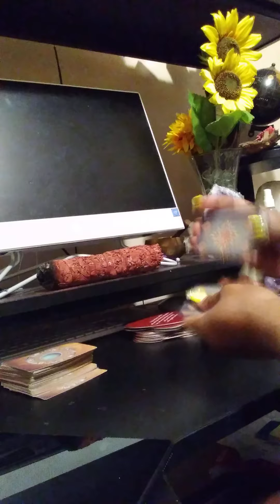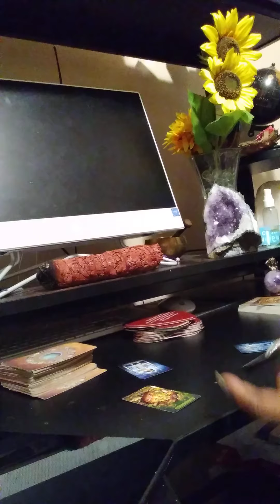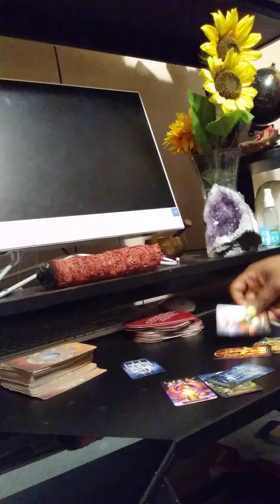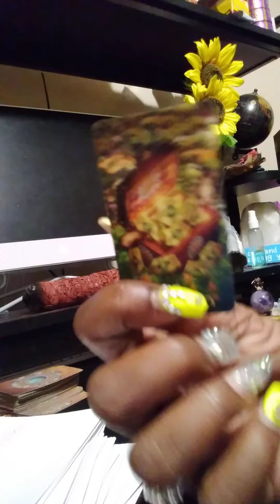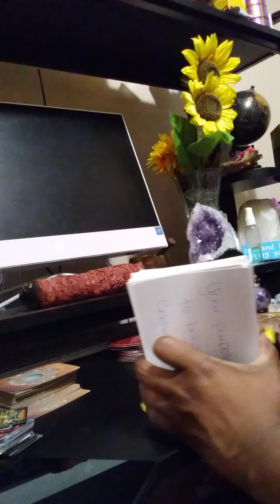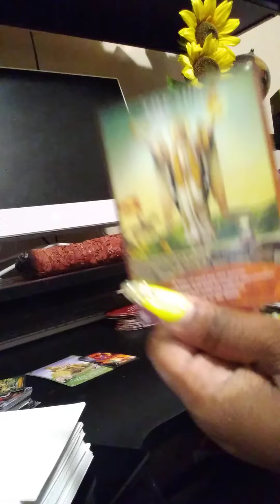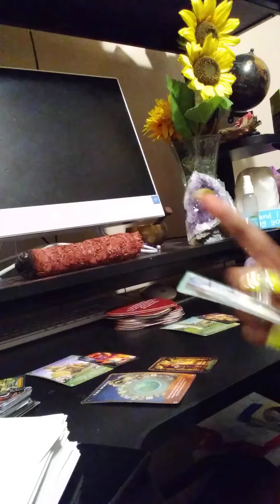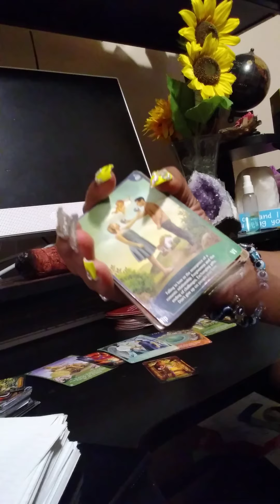if you've been seeing 1010 a lot this is for you stand in ur purpose shine ur light